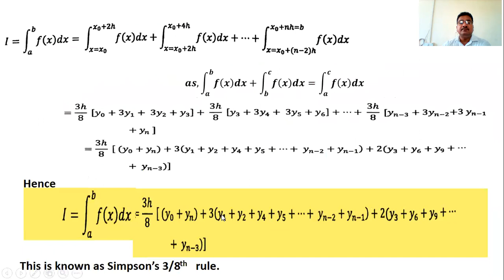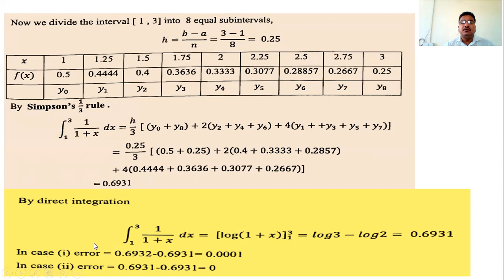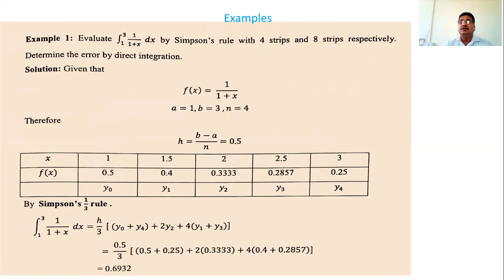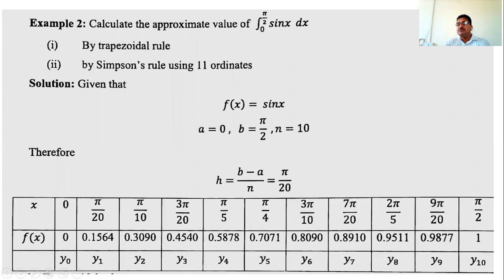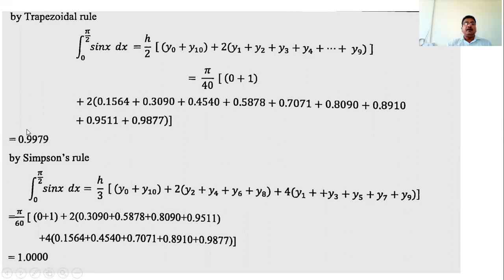9.Certificate Course (2021-22) Principles of Programming Language Dr.B.D.Gavhane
Numerical Integration -Examples